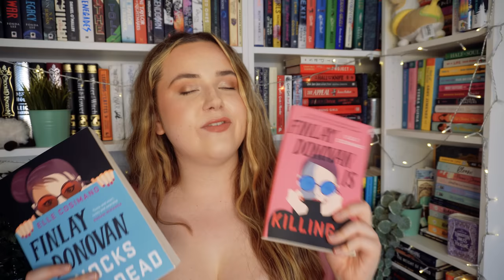all the books i need to read this summer☀️🌊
welcome to my summer tbr! let's chat about all the books i wanna readddd! also i just want to make a few edits: i think i might refer to certain books with wrong titles throughout this video pls excuse me it was HOT!!! and also i don't think i made it clear enough that the r*unchy scenes in The Last Housewife I think are not entirely in a good way?? maybe???

Yellowface by Rebecca F Kuang
Murder Before Evensong by Reverend Richard Coles
The Writing Retreat by Julia Bartz
Throwback by Maureen Goo
I'll Be Gone in the Dark by Michelle McNamara
The Last Housewife by Ashley Winstead
In the Lives of Puppers by T J Klune
Our Wives Under the Sea by Julia Armfield
The Inugami Curse by Seishi Yokomizo
Finlay Donovan Knocks Em Dead by Elle Cosimano

🎵Want to try out Audible? I like using Audible for their exclusive audiobooks, as well as their unlimited Plus catalog! Use my link for a FREE audiobook of your choice (TWO if you're a Prime customer!) (aff link)